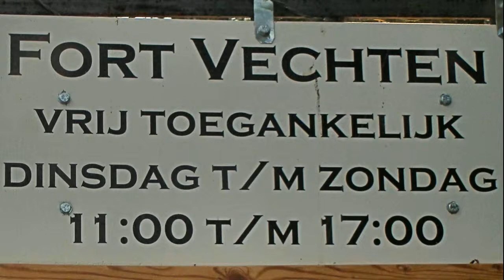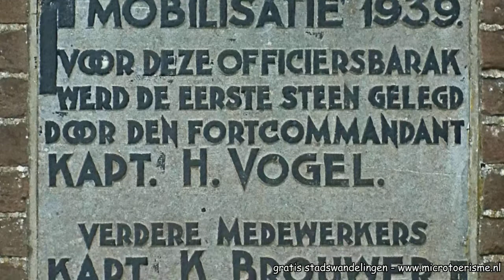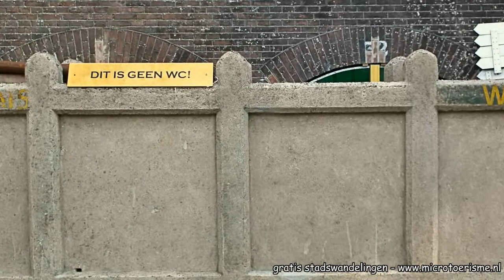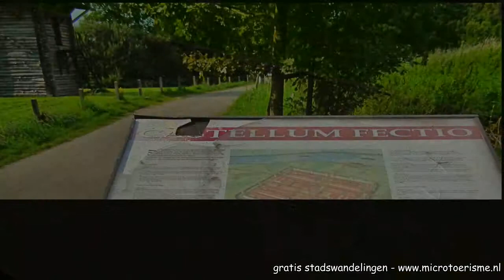ZichtOp: Fort Vechten bij Bunnik (NL)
Eén van de grootste forten van de Nieuwe Hollandse Waterlinie. Nu wordt het verbouwd tot Waterlinie museum.